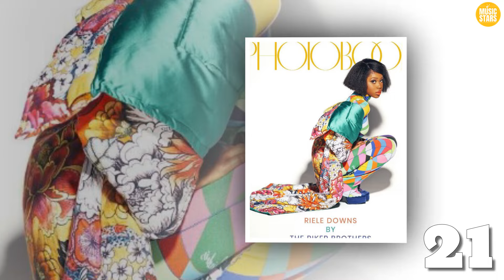Riele Downs (Charlotte) VS Ella Anderson (Piper Hart) Natural Transformation 🌟 2024 | Henry Danger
🌟TV Actress Riele Downs was born on July 8, 2001 in Toronto, Canada (She's 22 years old now).

Actress most known for her role as Charlotte in the Nickelodeon sitcom TV-Show Henry Danger. Her rieleclaire TikTok account, which has over 3.2 million followers, is also well-known.

🌟TV Actress Ella Anderson was born on March 26, 2005 in Ypsilanti, Michigan, United States (She's 18 years old now).

Piper Hart in the Nickelodeon series TV-Show Henry Danger. Frequent Disney Channel actress who got the series regular role of Piper Hart in the Nickelodeon series TV-Show Henry Danger. In Movie The Glass Castle, she played a young Jeanette Walls.